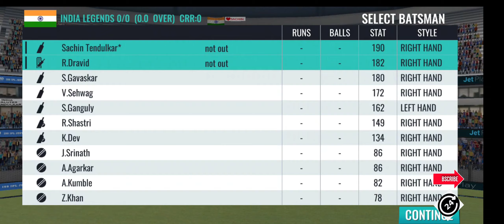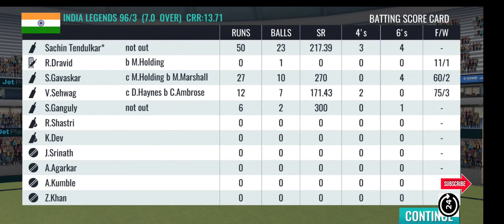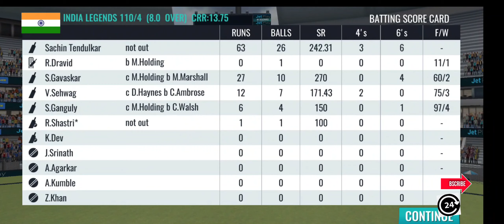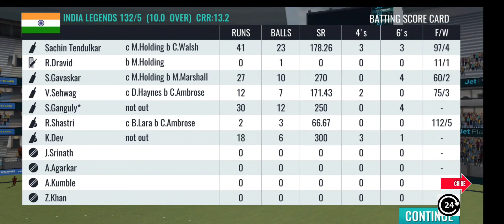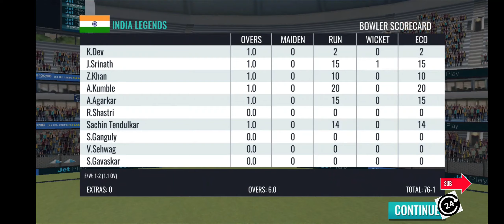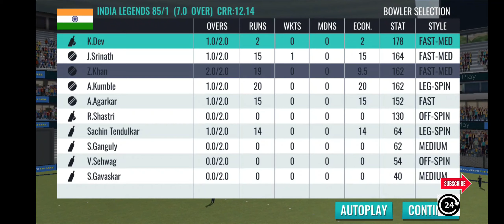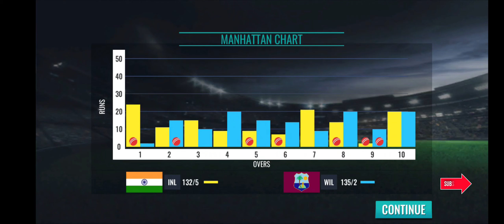INDIA VS WEST INDIES T10 CRICKET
My channel publishes videos that focus on SBI Kiosk, Funny Videos and Lot of Fun. If that sounds like it could be helpful for you,
About this video :  INDIA VS WEST INDIES   T10
Gaming App : Sachin Saga.